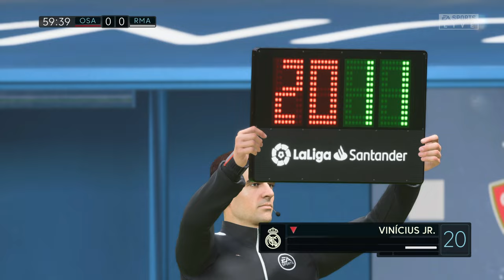FIFA 23 #72 : CA Osasuna v Real Madrid - LaLiga Santander [PC/Portuguese]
GOALS:
16:51 Toni Kroos (Real Madrid)

Difficulty: Professional

GAME SETTINGS:
● Display Mode: Full Screen
● Frame Rate: Lock to 60fps
● Dynamic Resolution Scale: Off
● Strand Based Hair: Off
● Rendering Quality: Medium

MY PC SPECIFICATIONS:
● Operating System: Windows 11 Home 64-bit
● GPU: NVIDIA® GeForce® GTX 1650 Mobile (4GB GDDR5)